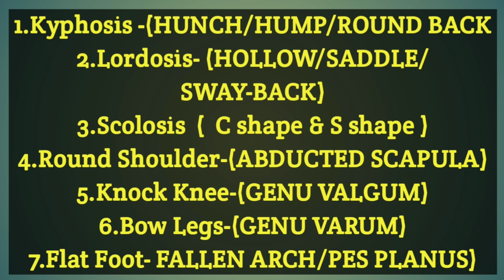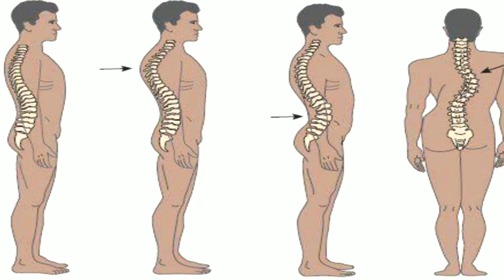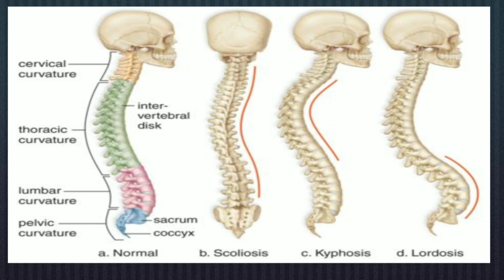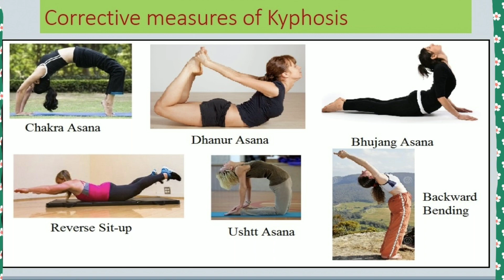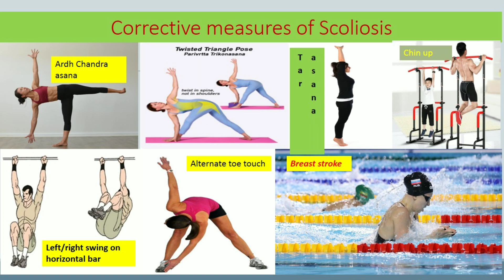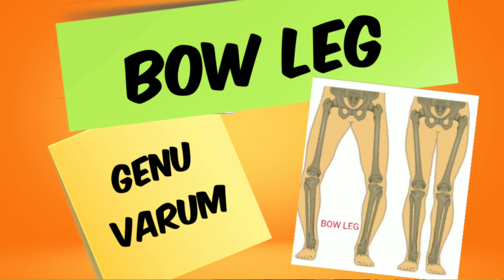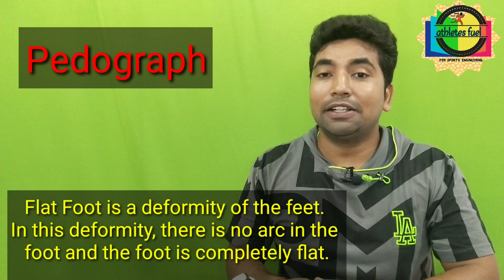Common Postural Deformities| Physical Education | unit-5| PART-2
Play list of all video for PHYSICAL EDUCATION Class 12
To excel with good score in PHYSICAL EDUCATION theory part of exam, aspirant must know the
Concept of
• Posture
• Common Postural Deformities
• Children and Women in sports
• Knock knee
• Bow leg
• Flat foot
• Kyphosis
• Lordosis
• Scoliosis
Physical Education Class 12th CBSE 2020-21

These topic are covered in detail in this video to ease out your Physical Education theory paper preparation.